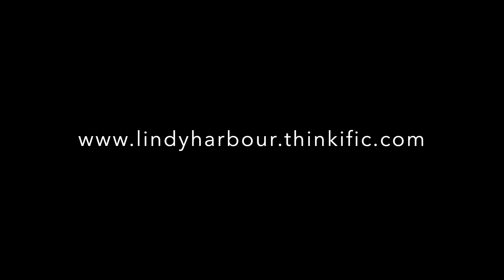Solo Charleston Online Tutorials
Lindy Harbour Solo Charleston Online Tutorials. Lern die Basics, ein klassisches Repertoire und anschliessend eine Choreografie.